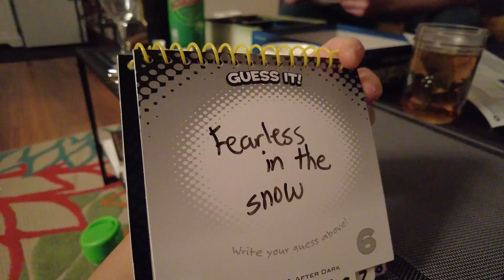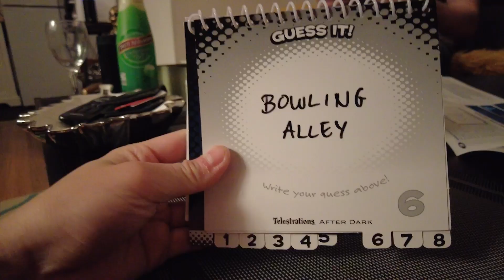🎄"Are You Okay?" // The New Year Hit me Hard.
This was my Christmas/New Year's in Dec 2022-Jan 2023:

"When I exited the hotel room that morning, T could see that I was in distress. I tried to not say anything and make a beeline to checkout, but he asked, “Are you okay?”

And I couldn’t bring myself to say yes.

He gave me a hug and I teared up. All the worms I didn’t want to face came rushing up to the surface and I choked on my breath.

“I just want to stop hating myself.” I sobbed."

○Work with me:
•Personal Training AND/OR
•Lifestyle/Health & Motivational Coaching: